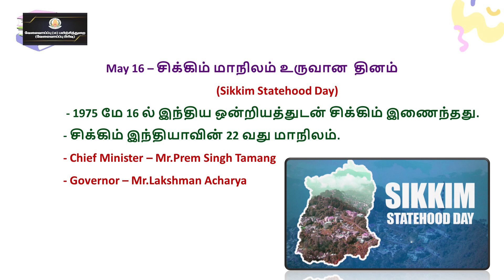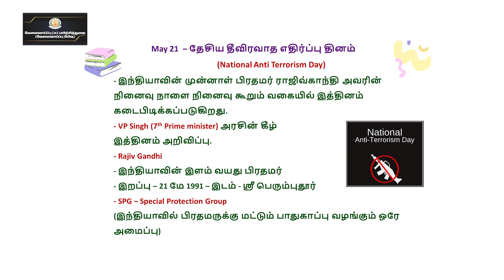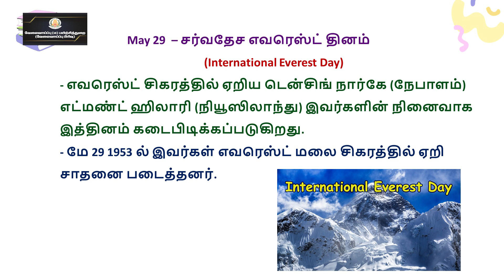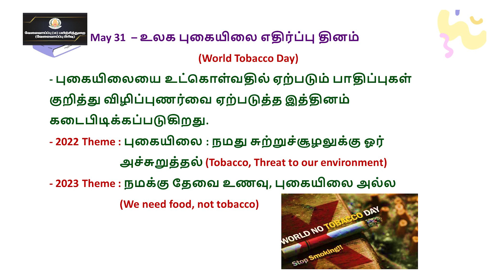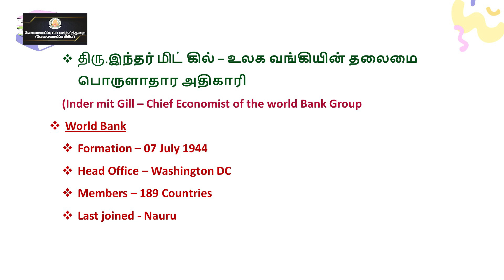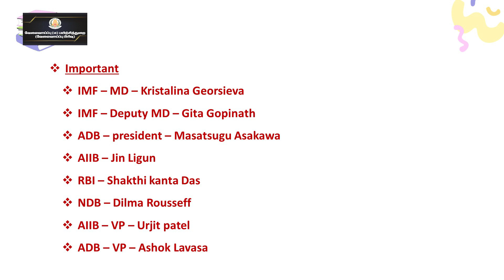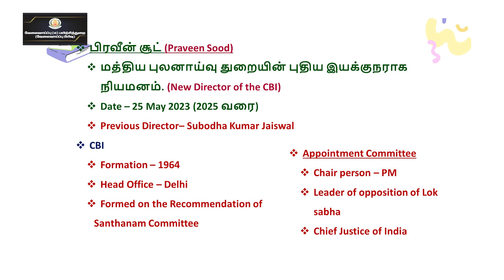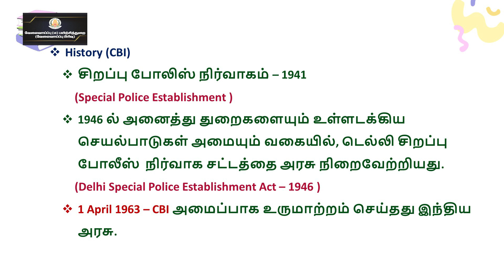KALVI TV | TNPSC | TNPSC_CUR_MAY23B | CURRENT AFFAIRS - MAY- 2023 - PART - 02 | MR.S.GOKULARAM